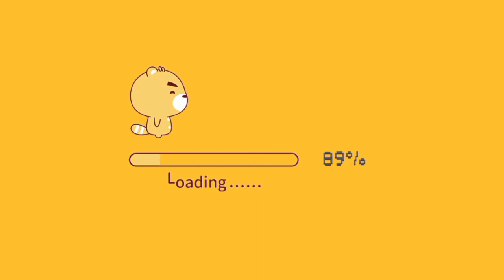Mangrove Paddle Boat Tour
we had a good experience at Mangrove Paddle Boat Tour in sabang Puerto Princesa Palawan